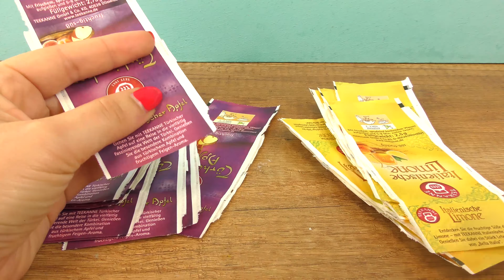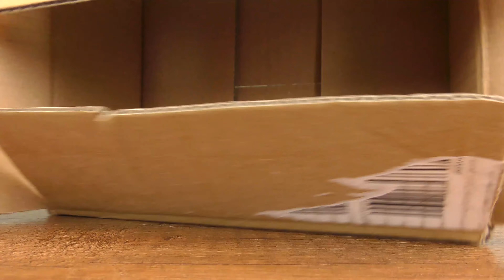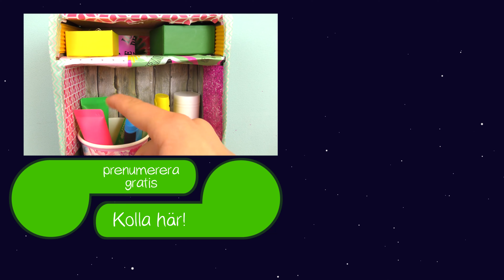Återvinnings-projekt: gör nytt av gammalt!